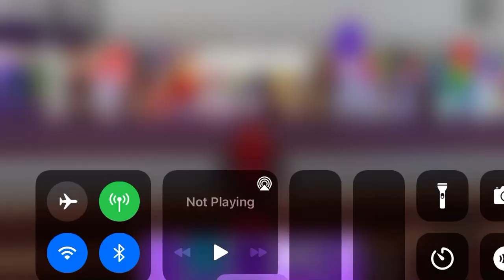Do NOT play Roblox on Nov 9th